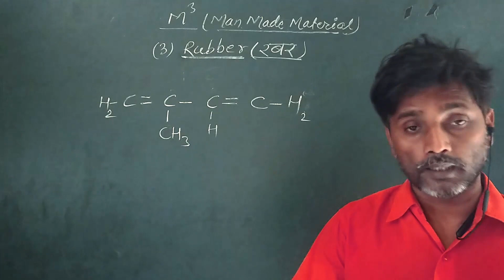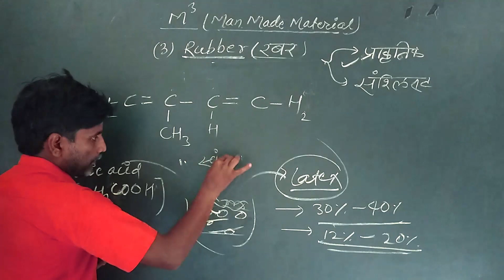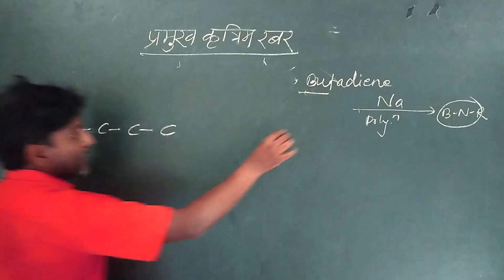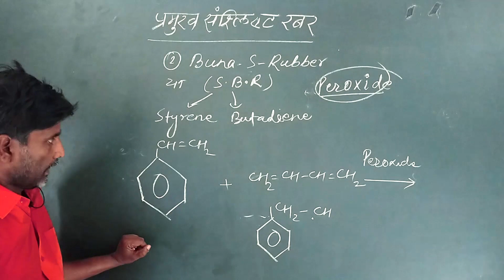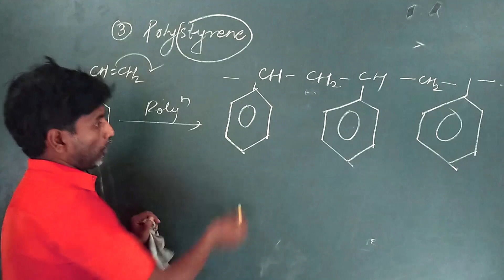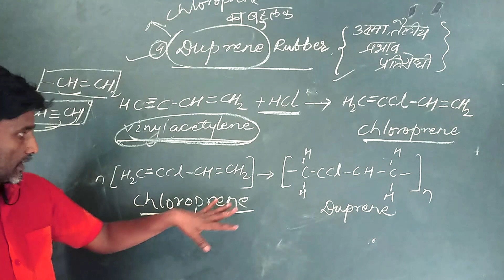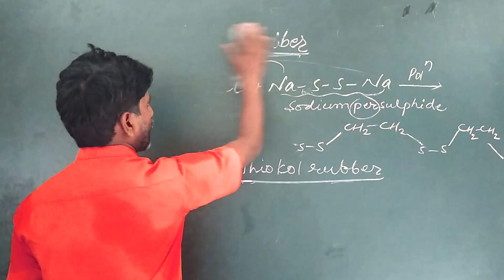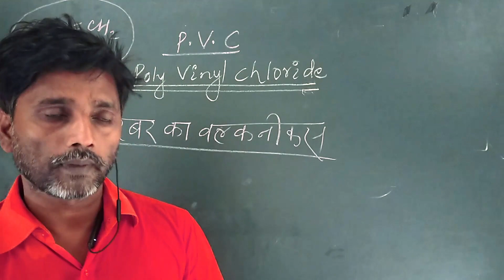Rubber(रबर) || Man Made Material || Chemistry In Daily Use || Part- 2|| By-Uma Sir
Man Made Material || Chemistry In Daily Use || Part- 1 रेशा (Fibre) || By-Uma Sir

MOTIVATIONAL STORY/SPEECH

CHEMISTRY CLASS

PHYSICS CLASS

MATHEMATICS CLASS

HISTORY

GEOGRAPHY

CIVICS

ECONOMIC

SSC

RAILWAY

NEVY

POLYTECHNIC

AIRFORCE etc